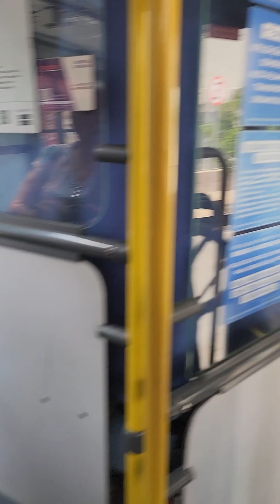SOROCABA SP ❤️ 16/10/ 2024 AV. IPANEMA 🇧🇷 VAMOS PASSEAR DE BRT 🙏